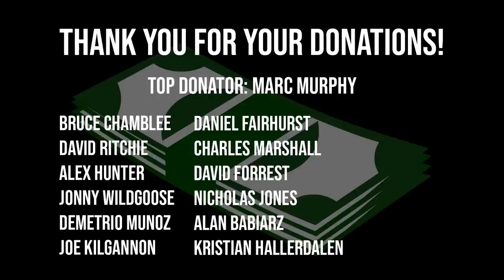BECOMING A STRONGMAN! Episode 1